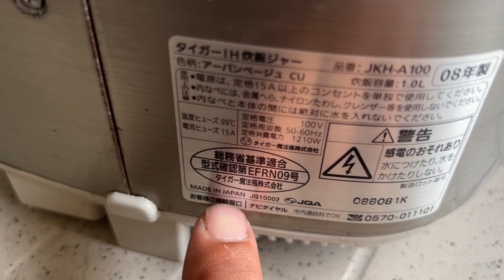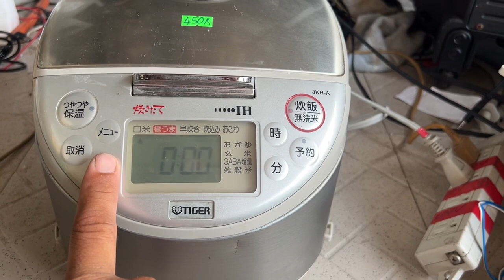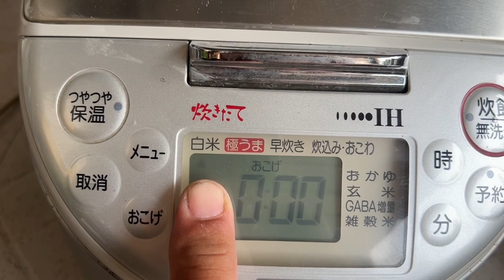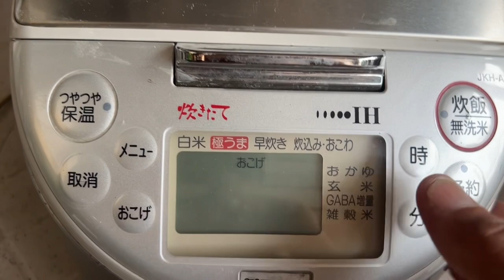Nồi Cơm Nhật Tiger Japan 1.0L-IH-100V/1210W Bao Zin Bao Chín Cơm:$ (3)480